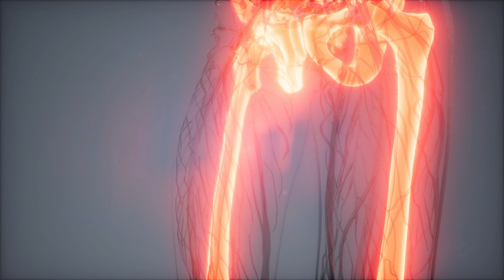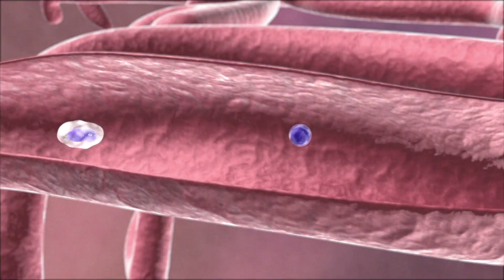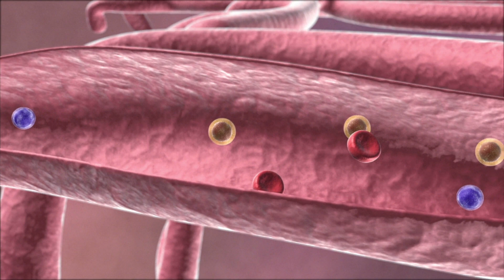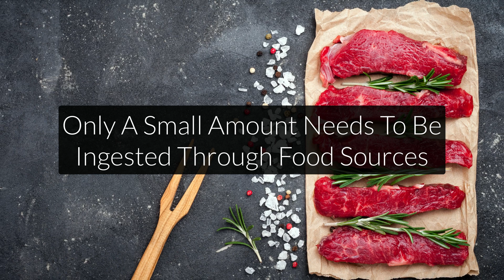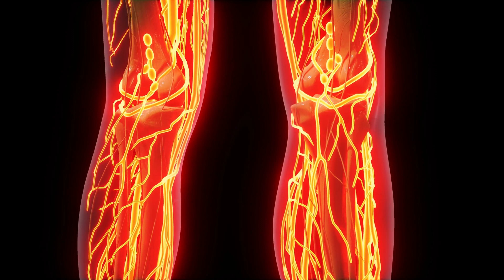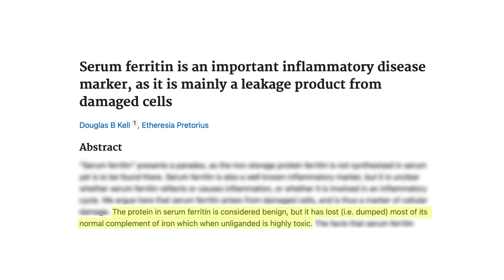Iron Overload: Why Your Low Blood Iron Is NOT A Deficiency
Iron deficiency is often said to be the number one most common nutrient deficiency in the world. In this video, I will explain why - at least in the developed world - the idea of widespread iron deficiency is simply false and why most people actually have too much iron in their body instead, even when their blood levels are low.

In this video you will learn:
- What iron toxicity / iron overload is
- Why it is often misdiagnosed through normal blood tests
- How to treat iron toxicity / iron overload

00:00 Introduction
00:41 The Roles Of Iron In The Body
01:40 Why Iron Deficiency Markers Are Misleading
02:16 Why Iron Is A Blessing AND A Curse For The Body
03:21 Iron Recycling Explained (Reticuloendothelial System)
04:03 The Causes Of Iron Overload
05:13 Why Blood Ferritin Levels Are Misleading
06:23 How To Cure Iron Overload